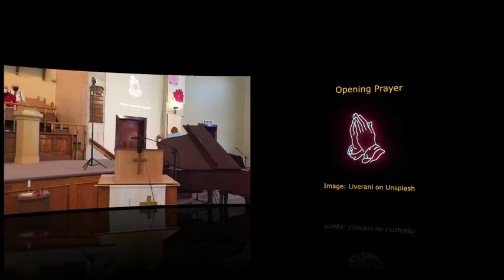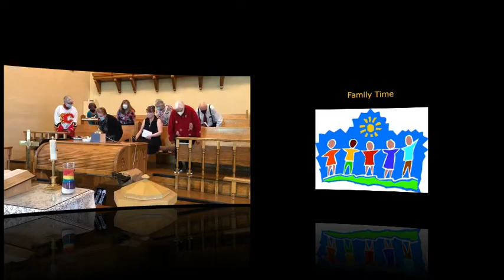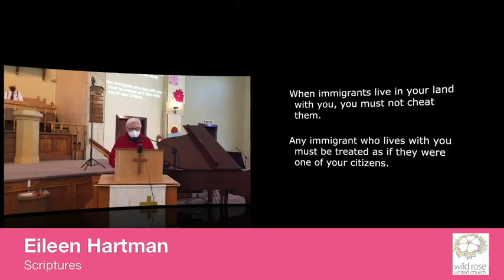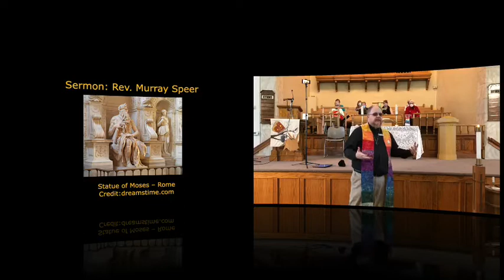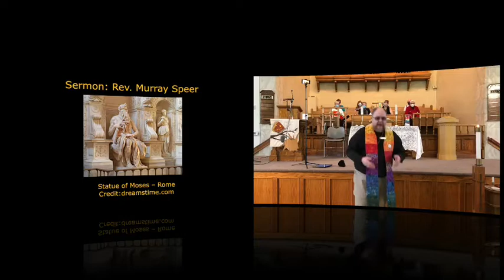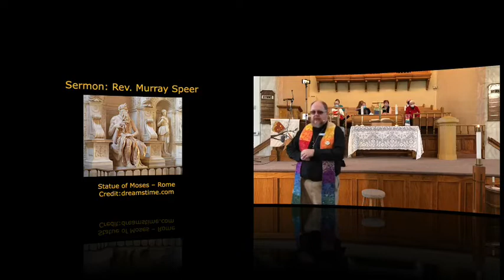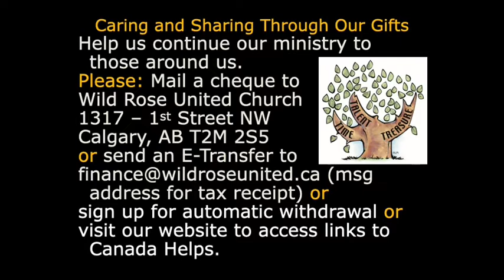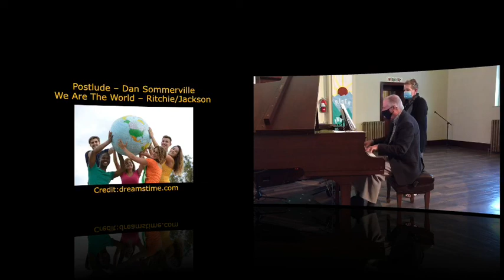May 22, 2022